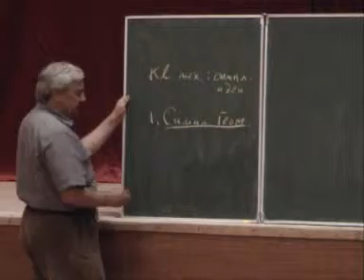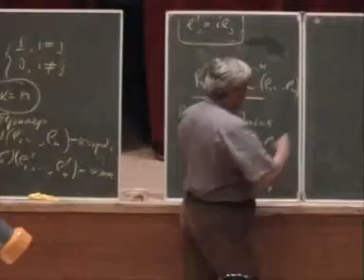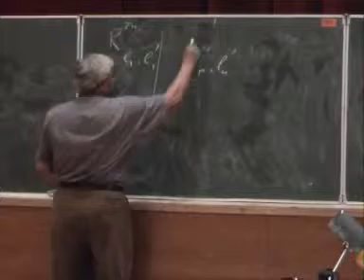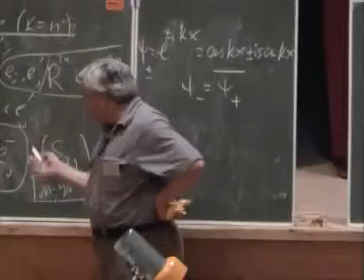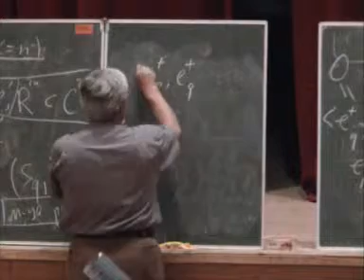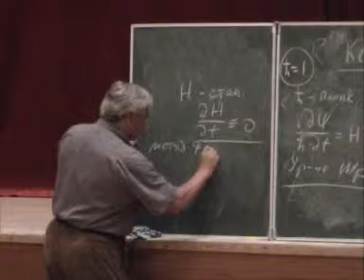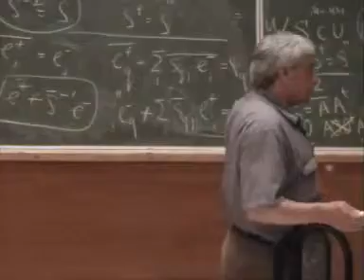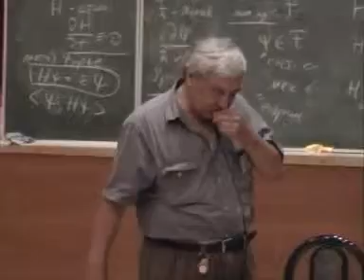367.rmvb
86. Графы и квантовая механика: симплектические идеи
С. П. Новиков
23 июля 2009 г. 11:15